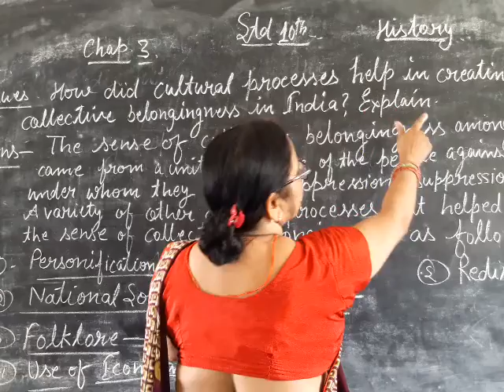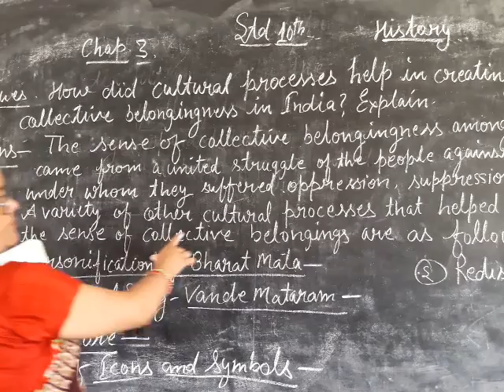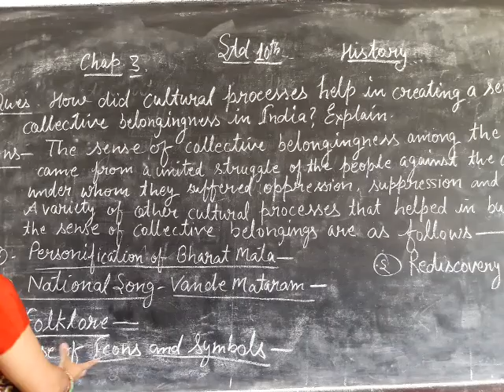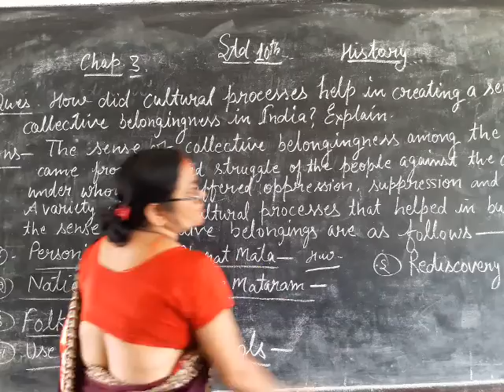16 June 2021